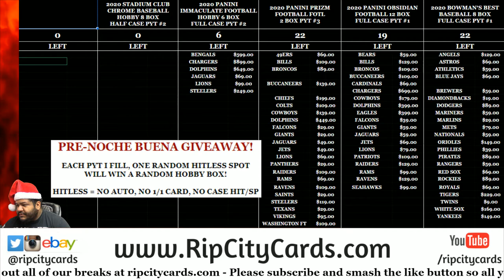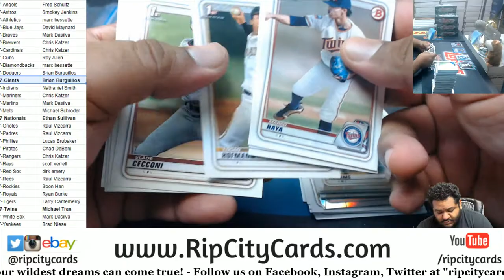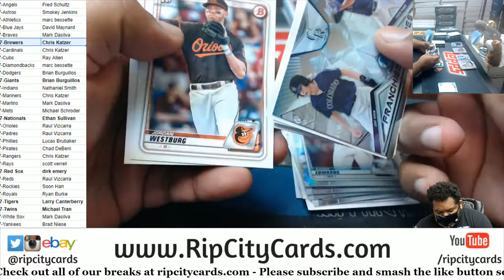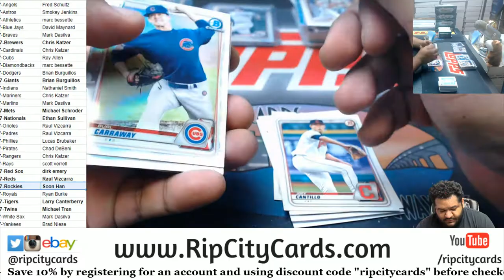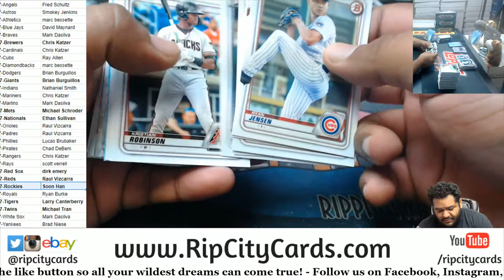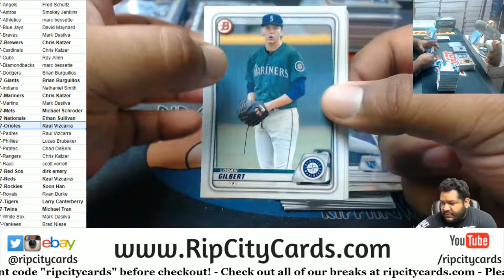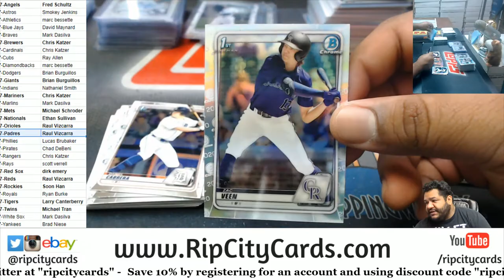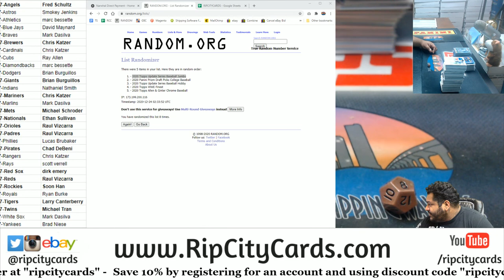2020 Bowman Draft Baseball Hobby Jumbo Full Case PYT #7